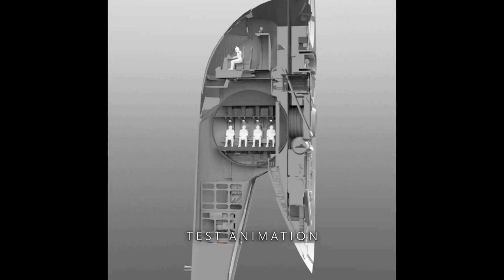Robert Rodriguez Revives Boba Fett in The Mandalorian Season 2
See behind the scenes of how Robert Rodriguez revived Boba Fett in The Mandalorian season 2. ✅ How Disney Lucasfilm Made The Book Of Boba Fett

The original Mandalorian Boba Fett has returned to reclaim his title as the best bounty hunter in the galaxy.

🛠️ YouTube TOOLS

📕 BOOKS